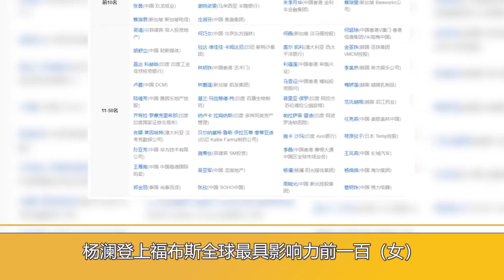央视才女杨澜传喜讯？远赴美国嫁百亿富豪，老公献70亿资产引轰动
頻道訂閱： 央视才女杨澜传喜讯？远赴美国嫁百亿富豪，老公献70亿资产引轰动